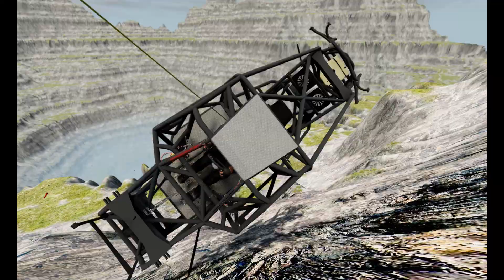ZOMBIE Monster Jam tag game jump cliff hummer and Destruction Beamngdrive